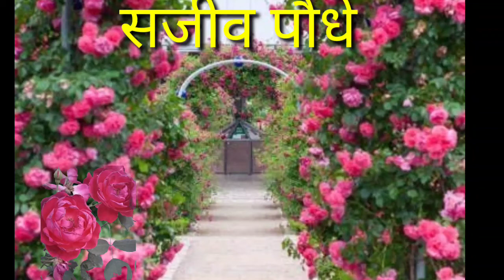सजीव पौधे/living plants